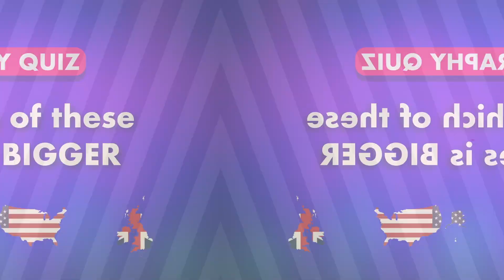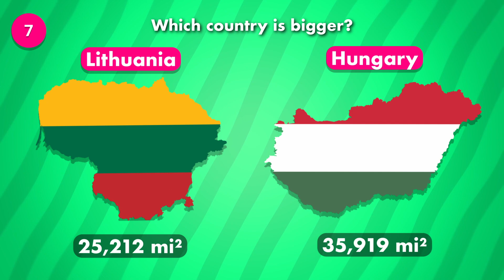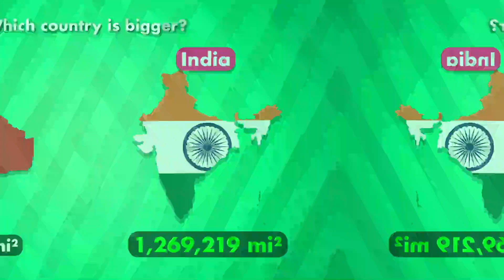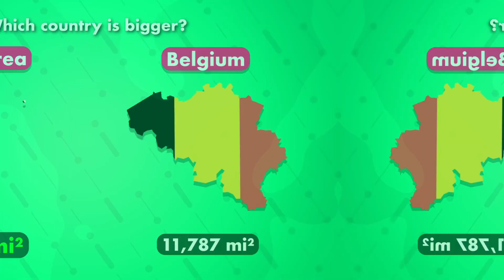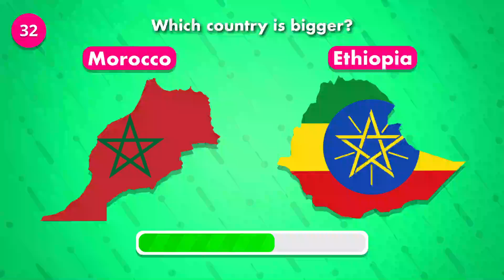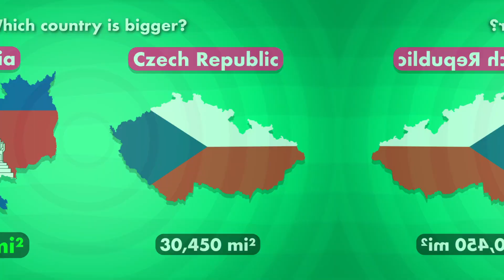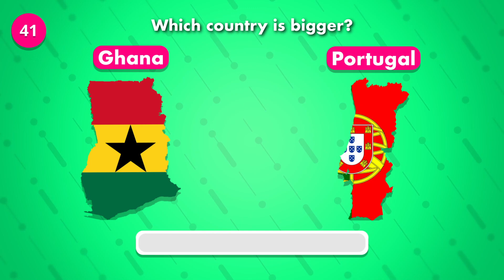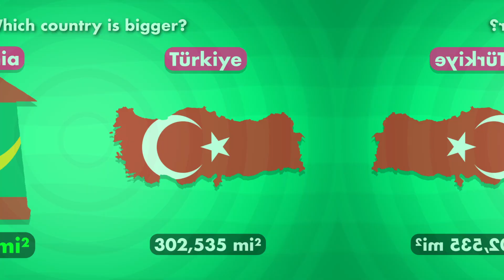Which Country Is Larger? 🌍 Play & Find Out!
Ready to test your geography skills? 🌎 Compare these country pairs and guess which one is larger! Drop your answers in the comments, and let's see how many you get right! 🌟 Challenge your friends and discover some surprising facts about the world's countries! 🌍✨